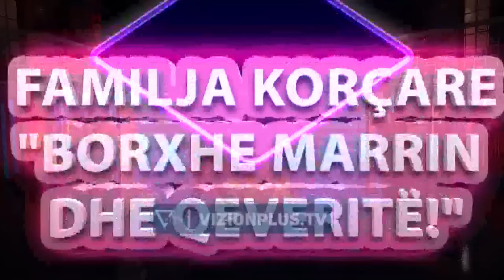Familja Korcare "Borxhe marrin dhe qeverite" - Al Pazar - Skec - Vizion Plus